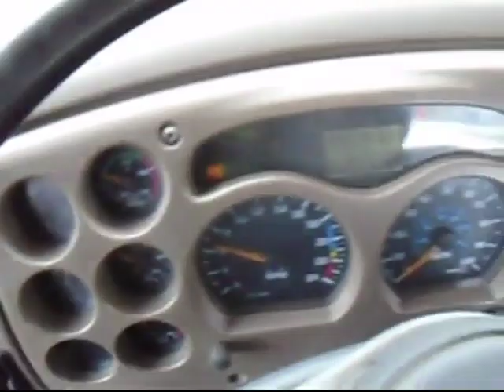2007 MACK VISION CXN613 For Sale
2007 MACK VISION DAY CAB SEMI TRACTOR MACK 400 HP DIESEL ALLISON AUTOMATIC AIR RIDE CAB AND SUSPENSION SLIDING 5TH WHEEL FULL LOCKING REAR DIFF AIR DUMP VALVE SHOWING 395353 MILES DUAL ALUMINUM FUEL TANKS ANY OTHER QUESTIONS CALL 715_571_0635